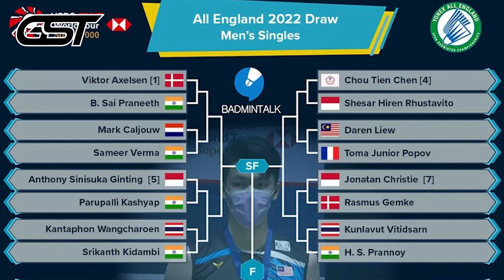Jadwal Lengkap Tim Indonesia di ALL ENGLAND 2022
Indonesia and Malaysia set their sights on a place in the Thomas Cup semifinals.
Marcus Fernaldi Gideon/Kevin Sanjaya Sukamuljo VS Aaron Chia/Wooi Yik Soh | THOMAS & UBER CUP 2021
1 JUTA MELAYANG! KENA BANTAI AGUS CITA MAIN BADMINTON